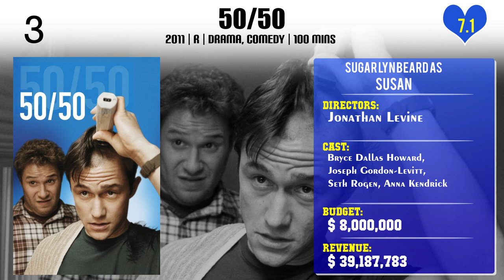Sugar Lyn Beard Top 10 Movies of Sugar Lyn Beard| Best 10 Movies of Sugar Lyn Beard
Top 10 Movies of Sugar Lyn Beard

Find the list of movies by Sugar Lyn Beard you can find more information, movie trailers, posters, reviews, youtube links in below link.

1.Game Over, Man!

2.For a Good Time, Call...

Please Comment down your favorite movie of Sugar Lyn Beard